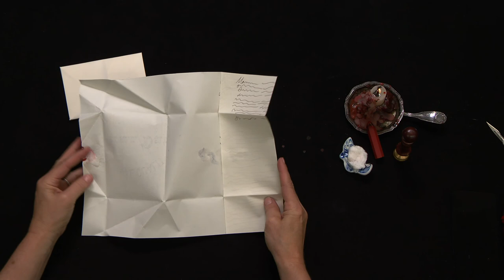Maaggriet Opper’s letter to her husband ​​Willem Bauest Jagger (c. 1777 and 1821) (UH0230)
Modelled after ​​​Maaggriet Opper’s letter to her husband ​​Willem Bauest Jagger, ​​Doesburg, The Netherlands (c. 1777 and 1821), Doesburg Collection, Sound & Vision, 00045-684​​​​​​ ​[s.l. [Leiden?]; s.d.; s.a.]

Maaggriet Opper writes her letter in German to her husband Willem Jagger, expressing concern about health while also reporting on daily life; she goes to church, it is difficult to work with a child, and her brother is ill. She indicates that she is at her father’s but that Willem must send her money, especially to support their daughter. She wishes him good night, good luck, and she promises to stay loyal to him. In this tumultuous period of Napoleonic wars and revolution, Willem Jagger possibly worked as a soldier which may explain why he was often on the road. Maaggriet tried to send him a letter to a destination unknown to us, but his battalion had already left for Doesburg. The letter was hence forwarded to Doesburg but apparently never picked up.

After Maaggriet wrote her letter, she used a novel independent folding technique where the first leaf of the bifolium had a folding sequence different from the second leaf of the bifolium. The final steps of the sequence include triangle shaped flaps that wrap around the short sides of the letterpacket as the top edges tuck into the packet to create the final shorter flap used to secure the packet shut. Maaggriet started to secure her letter shut with a red wafer, then used sealing wax over top. See “Burgetta Quack’s letter to ​​Johannes Elderveld, ​​Doesburg, The Netherlands, (c. 1800)”, another innovative folding sequence from the Doesberg collection, both penned by women. Perhaps women were instigators of letterlocking innovations, an interesting hypothesis to investigate.

Produced by MIT Video Production. Directed and demonstrated by Jana Dambrogio. Thanks to Ruben Verwaal for bringing this letter to our attention and for translating and summarizing the letter. Special thanks to Nick Werring, archivist at Streekarchief Voorne-Putten, the Sound & Vision, and MIT Video Production staff. Funded by the NWO, the Seaver Institute and the Massachusetts Institute of Technology Libraries in support of our project, “Unlocking History.”

Citation information: Authors: Ruben Verwaal, Jana Dambrogio, and the Unlocking History Research Group. Title: "Fascinating Flaps: Maaggriet Opper’s letter to her husband ​​Willem Bauest Jagger (c. 1777 and 1821)”, Letterlocking Instructional Videos. Unlocking History number 0230/Letterlocking Unique Video number: 230. Date filmed: 30 July 2021. Duration: 4:04. Date posted: 2 February 2022. Video URL: [See URL below]. Date accessed: [Date].